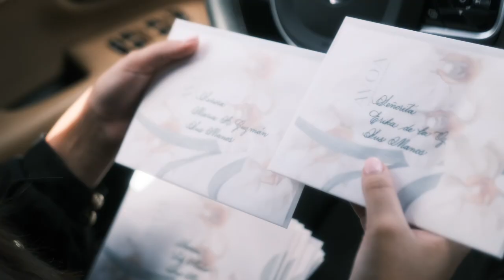Coleccion Maria Calderon 22'